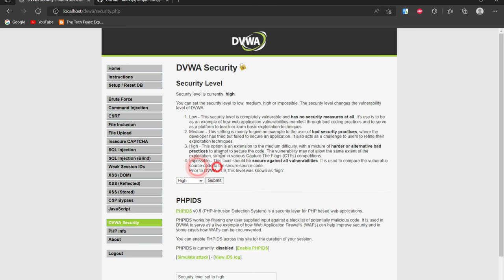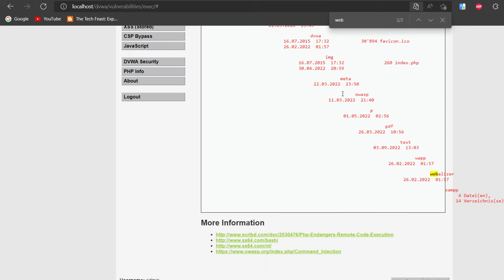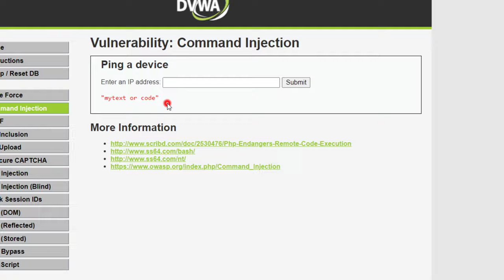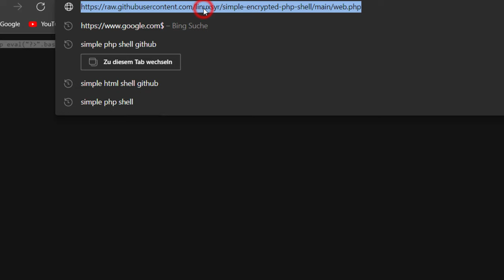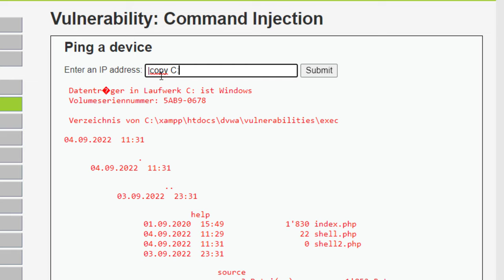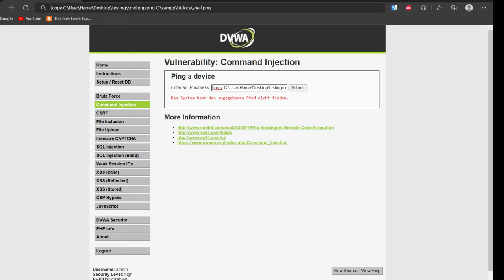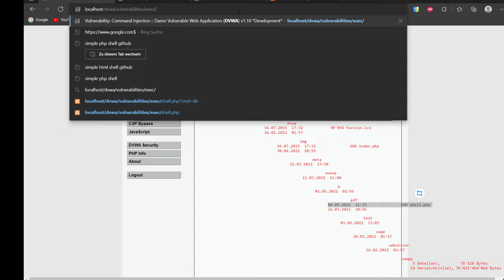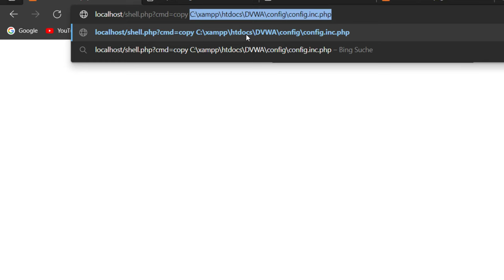command injection tricks | apache on windows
command injection tricks | dvwa via apache on windows.
Command injection is an attack where the goal is to execute arbitrary commands on the host operating system via a vulnerable application. Command injection attacks are possible when an application passes insecure user-supplied data (forms, cookies, HTTP headers, etc.) to a system shell. In this attack, the operating system commands provided by the attacker are usually executed with the privileges of the vulnerable application. Command injection attacks are possible mainly due to insufficient input validation. In Command Injection, the attacker extends the standard functionality of the application, which executes system commands, without the need to inject code.
The reason for concern about the command attack in this security level "High" is the possibility of copying, creating files to a new path, in which an attacker has the reader and write and execution rights. In terms of creating the shell on the desktop and transferring it to the server, this can be a matter of concern if you use a shared web hosting, so the attacker who has obtained a hosting on the same IP of your server can access sensitive files.